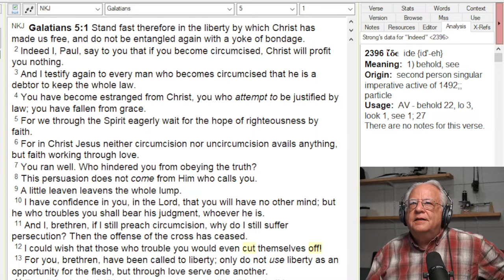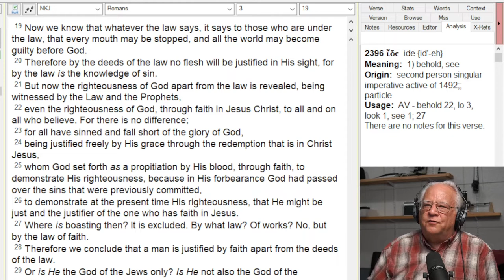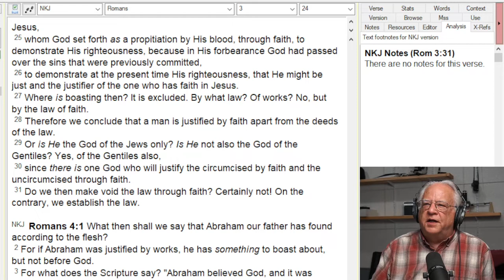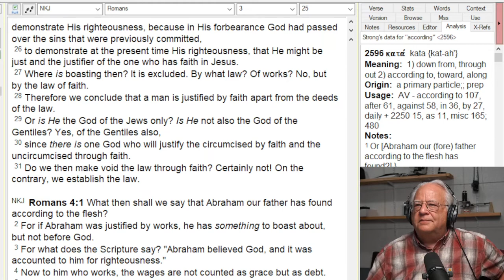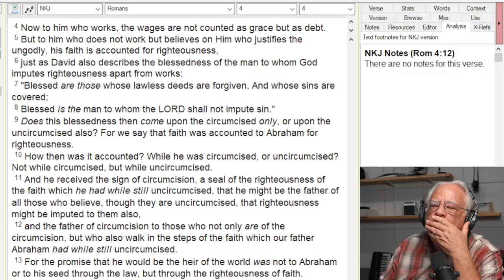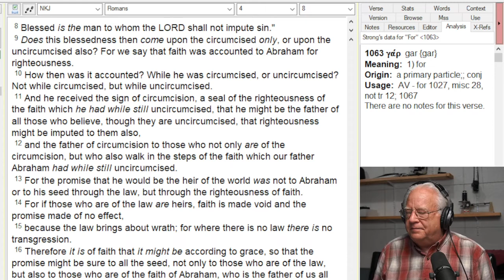Imputed Righteousness or Damnation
Does our relationship with God rest on what we do?  Or on what He has done in Christ?